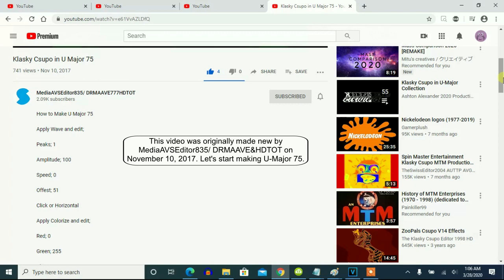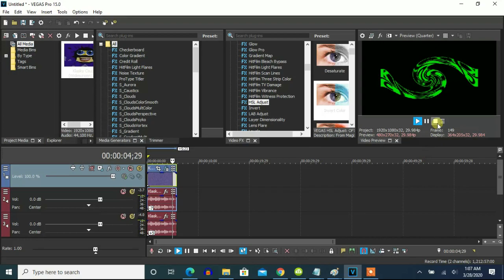How To Make U-Major 75 On Vegas Pro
Peaks; 1

Amplitude; 100

Speed; 0

Offest; 51

Click or Horizontal

Red; 0

Green; 255

Blue; 0

Type; Right

Degree; 5

Angle; 300

Contrast; 75

Hue; 75

Pitches;
75
150